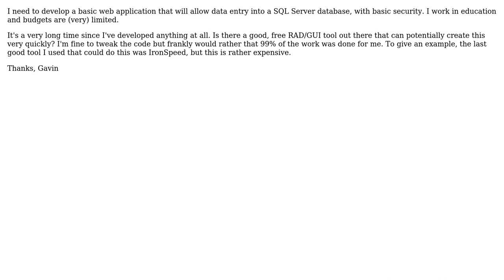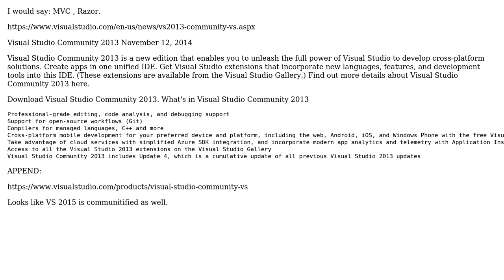Is there a good, simple, free RAD tool for web development?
With thanks & praise to God, and with thanks to the many people who have made this project possible! You are responsible for your own actions.